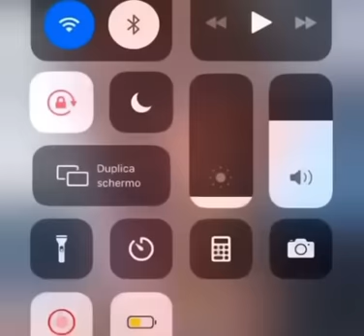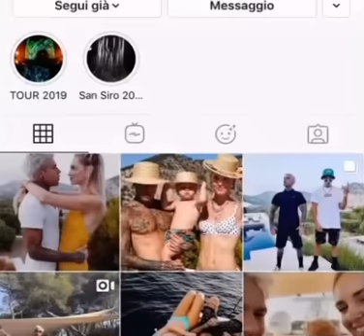Dissing completo Luchè vs Salmo ! Riferimenti anche a Fedez/Inoki/Capo Plaza